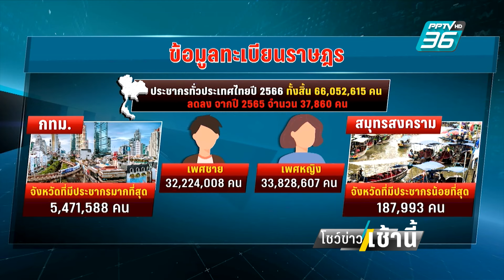คนไทย 66 ล้านคน ประชากรลดลง 3.7 หมื่นคน| โชว์ข่าวเช้านี้ | 12 ก.พ. 67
กระทรวงมหาดไทย เปิดเผยข้อมูลทะเบียนราษฎรปี 2566 พบว่า มีประชากรทั่วประเทศรวม 66 ล้าน ลดลงจากปี 2565 รวม 37,000 คน ส่วนจังหวัดที่มีประชากรมากสุดยังเป็น กรุงเทพฯ มีประชากรอยู่ที่ราว 5 ล้าน 4 แสน 7 หมื่นคน